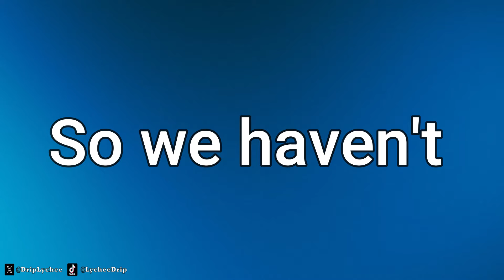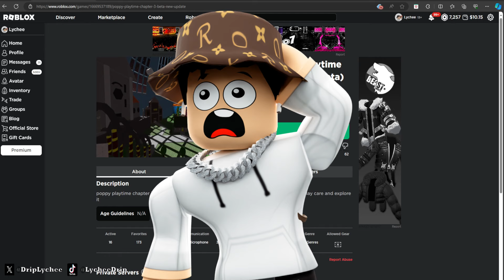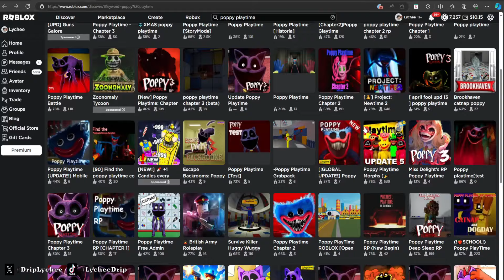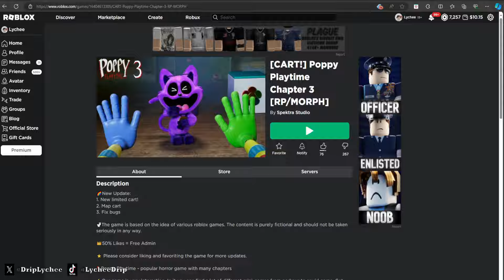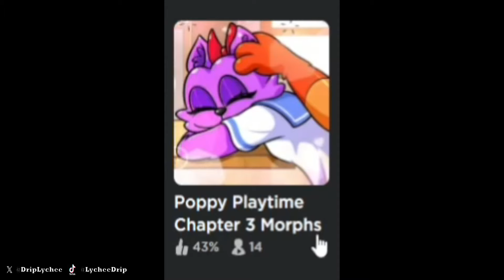ROBLOX POPPY PLAYTIME GAMES ARE TRASH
We played SOME OF THE WORST Poppy Playtime games I could find on Roblox. THEY STOLE MY ROBUXXX. Enjoy the video. :)